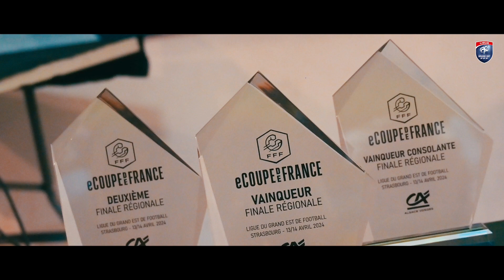Retour sur la finale régionale Grand Est de la Ecoupe de France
Les 16 meilleurs joueurs du Grand Est se sont retrouvés le temps d'un week-end à Strasbourg pour désigner le champion régional 2024. C'est Dylan Lelong, du club de Rethel, qui s'est finalement imposé et qui succède à Abdou Brown et Polo Gasy, les deux champions sortant qui ont tous deux décroché le titre national dans la foulée. Reportage signé Giovanni Verna.